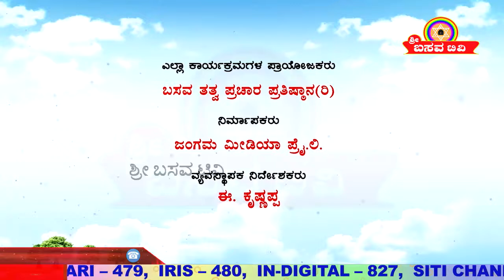Sri Basava Tv- Pravachana- Speech- E.Krishnappa- Ep 18